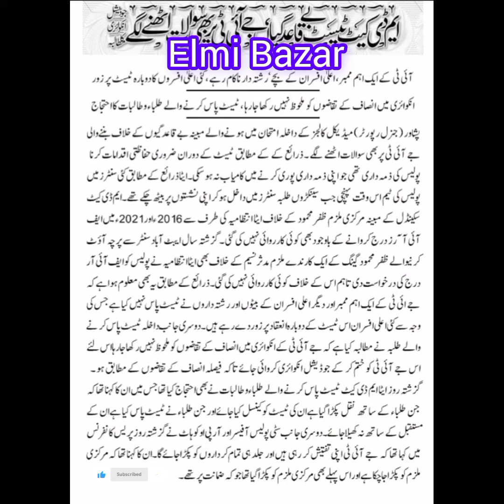MDCAT TEST 2023 NEWS || MDCAT TEST RECONDUCT || BREAKING NEWS FOR MEDICAL STUDENTS